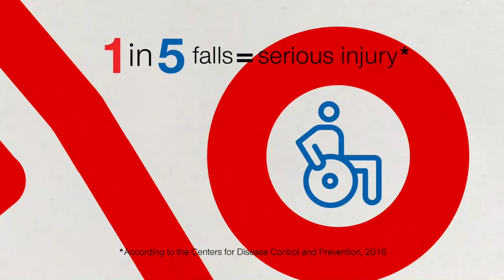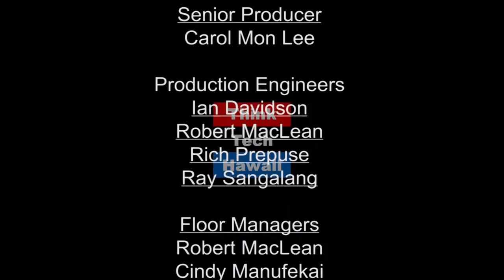Get Involved with your Community' (Condo Insider)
Join the Neighborhood Board - Elections in 2019
.  Condo residents need to be involved in community issues - especially issues that impact their buildings and associations. The host for this episode is Yuriko Sugimura.  The guests for this episode are Shawn Hamamoto and Shawn Yamamoto.